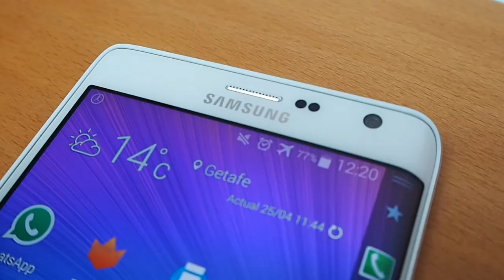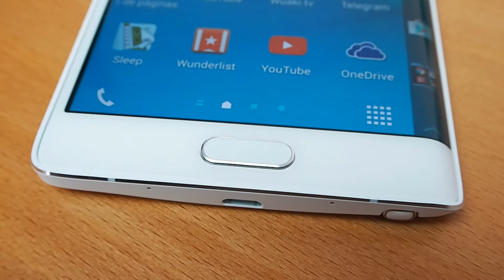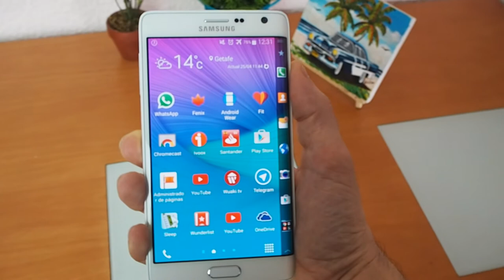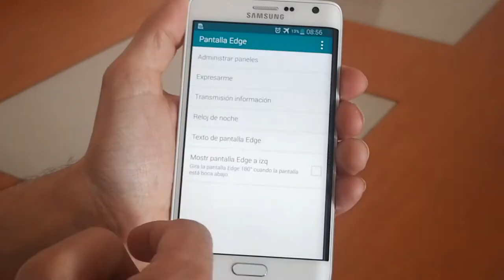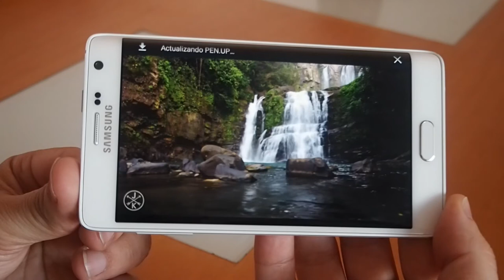Analisis Samsung Galaxy Note Edge by Infoes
Aqui os traemos el analisis del Samsung Note Edge